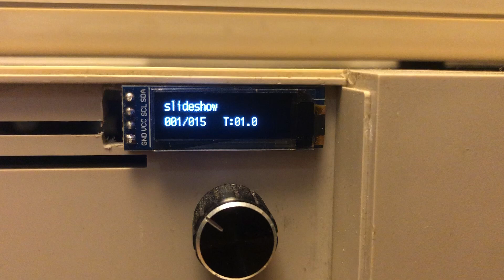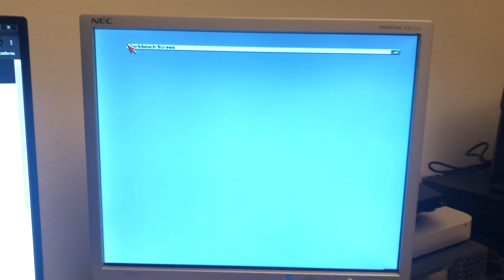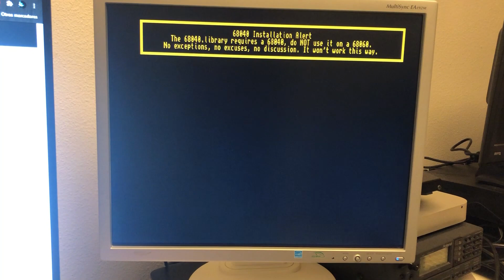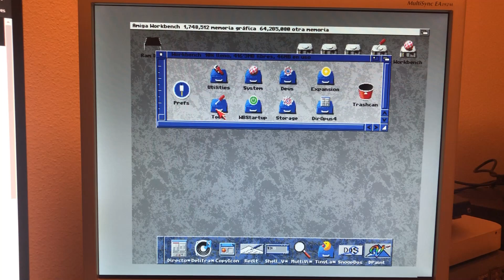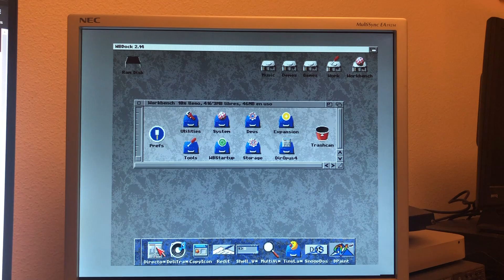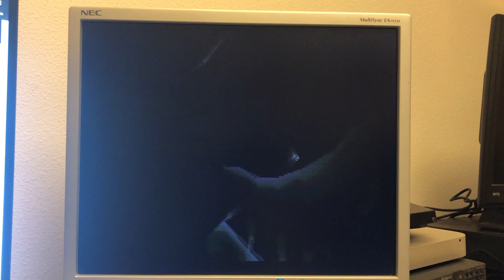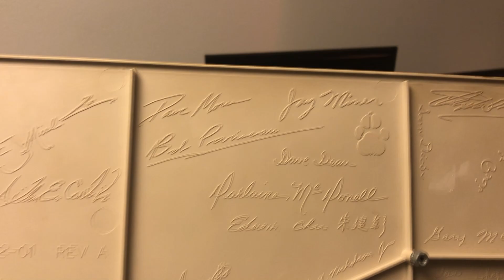Amiga A1100 by Miguel Fides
Stability test video of Amiga A1100 board. (Clone A1000 motherboard)
Specifications:
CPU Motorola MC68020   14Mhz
Original OCS/ECS chip set. (Paula – Agnus – Denise)
2Mb CHIP RAM
64Mb. FAST RAM
IDE (44pin) HD Controller
Dual 2x Kickstart ROMS. Support 3.1.4
Flicker Fixer / ScanDoubler. RGB, RCA, SVGA
A1000 (86pin) & A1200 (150pin) Expansion BUS
Connector ATX PowerSupply
A1200 Clockport connector
Original musics composed by Einstein / Warfalcons
16bit Synth Remix by Estrayk / Scoopex